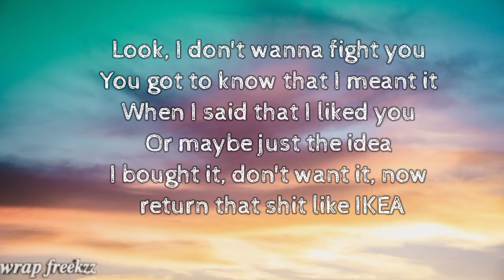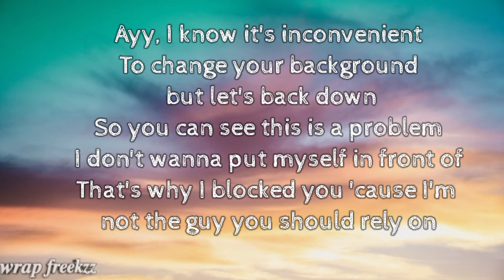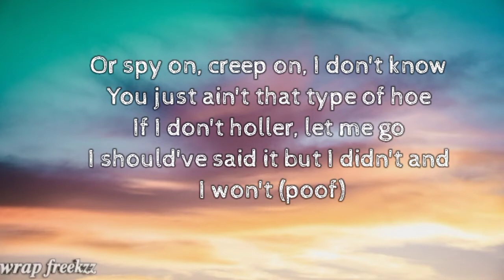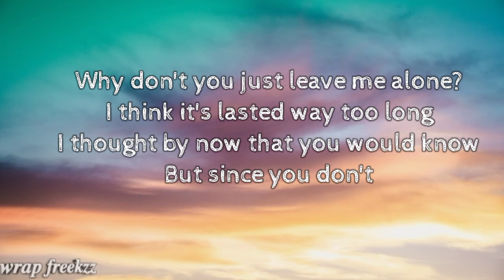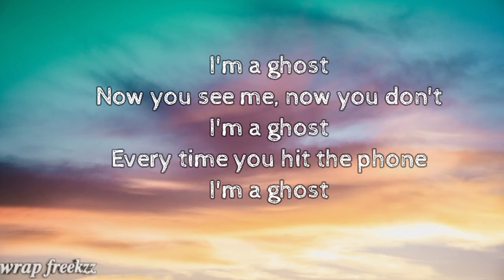Ghost Song by Confetti song lyrics video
Ghost
Song by Confetti

About
Artist: Confetti
Album: Elephant In The Room
Released: 2020
Genre: Alternative/Indie